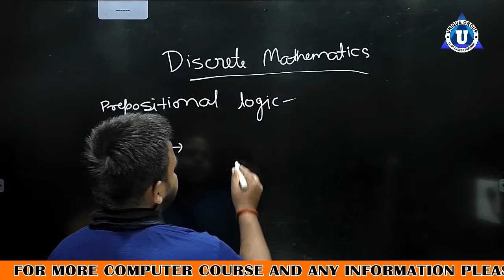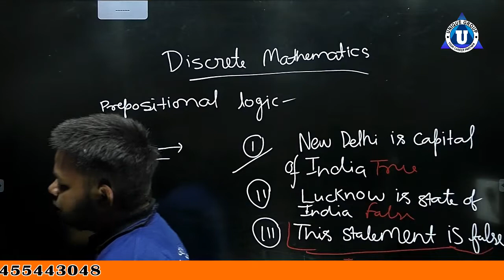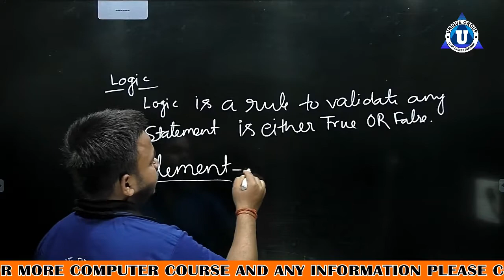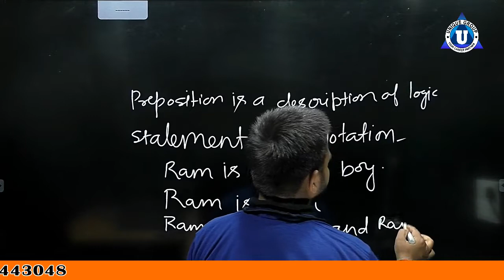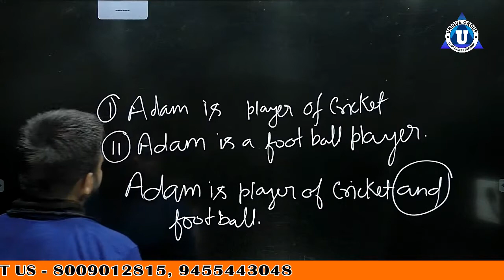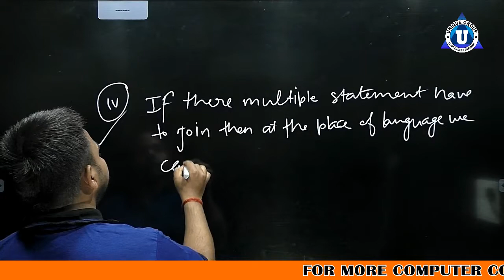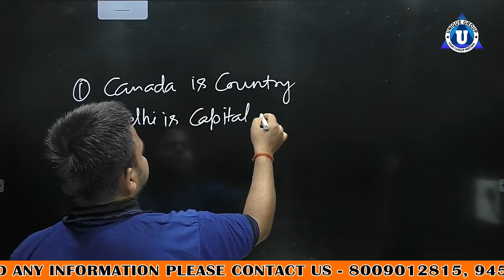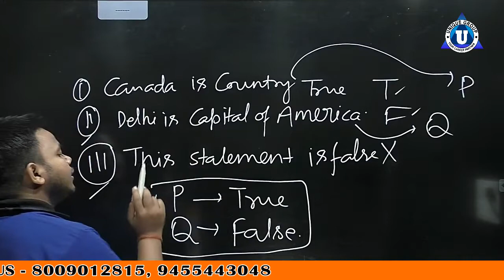BCA Complete Solution | 1st Sem | Descrete Mathmatics | DAY- 3 | Prepositional Logic